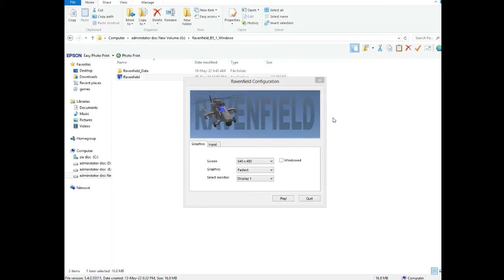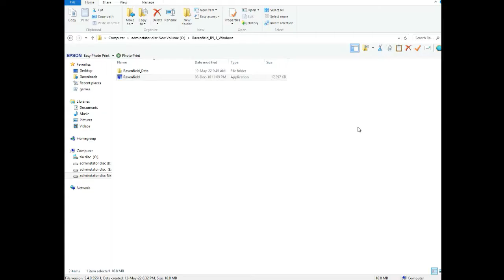||Ravenfield_B5_1 || Unlimited Battle || Mission Imposible || Must Play || Zia-Official-Gaming ||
You must play this game best game ever Raven Field Beta 5